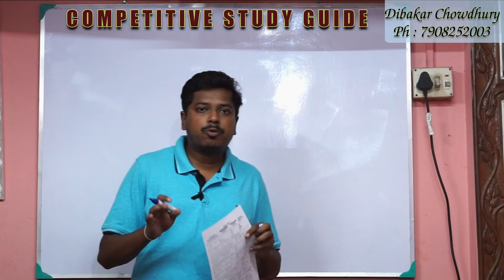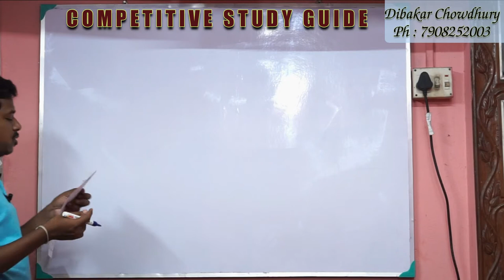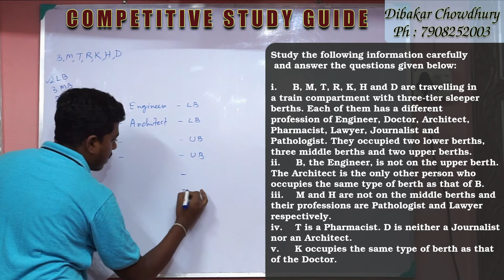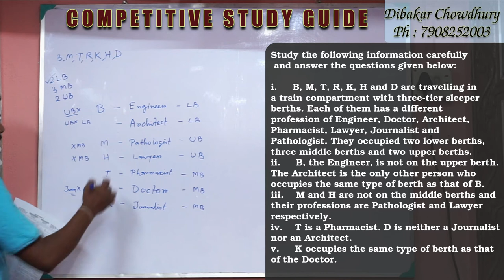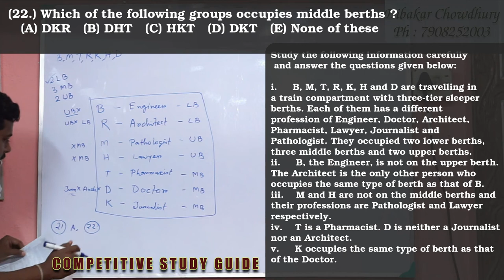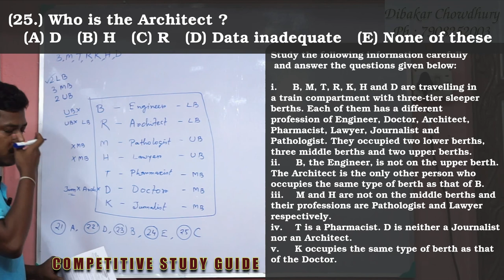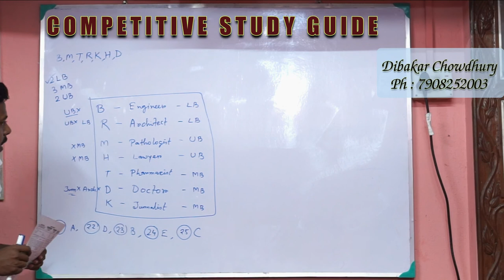Puzzle | type 6